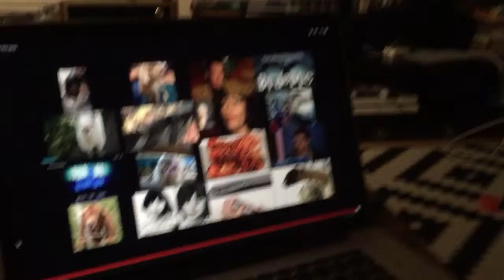Ellie watching youtube